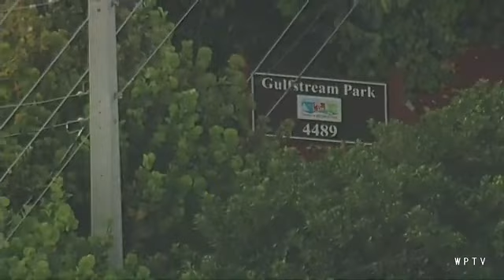LIVE NOW: Several migrants detained after boat comes ashore in Boynton Beach.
I wonder if they’re going to vaccinate them in the pile a masks and let them out in the country
Don’t we taxpayers have enough illegals to support???
This is absolutely ridiculous send them packing back home
I hope they are ready to work, Nobody else wants to.
Maybe its time for companies to take a look at their rate of pay. A livable wage is a good incentive to work
Why do they always just pull straight up to the shore like that tho? Like obv they’re guna get caught someone’s guna see a boat like that coming to shore and call it in